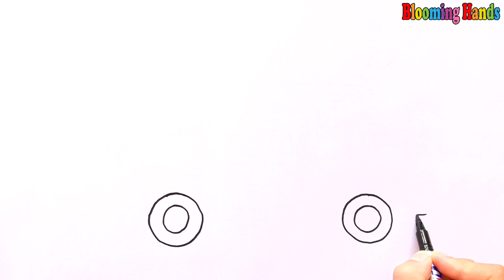Drawing and coloring ice cream truck for kids and toddlers #202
Do you like ice cream? In this video I’m drawing ice cream truck.